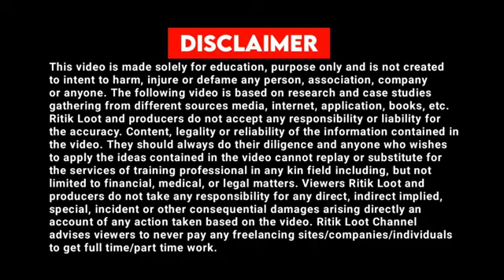₹191 BONUS 🤑 New Rummy App Today | New Teen Patti App 2024 | Teen Patti Real Game 💯Rummy New App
₹191 BONUS🤑 New Rummy Earning App Today| New Teen Patti Earning App ✓ Teen Patti Real Cash Game 2024

✅Best App Link 👇
यहां से डाऊनलोड करें 👇👇
.👇🏼💥-: 𝐆𝐚𝐦𝐞 𝐥𝐢𝐧𝐤 -:🎁👇🏻

GUYS AAJ KI IS VIDEO MEIN BTAI HUN KI AAP GHAR BAITHE BAITHE 5000RS ROJ KAISE KMA SHAKTE HO

Queries Solved-
Explorer slots jackpot jitne ka secret | teen patti master | explorer slots game tricks

1. teen patti game today
2. teen patti paytm cash game
3. teenpatti paytm cash
4. teenpatti game earn money
5. teenpatti real paytm cash
6. game real paytm cash
7. playing rummy game for real cash
8. best rummy game to earn money
  9.online rummy game for          real cash
10. rummy game earn money
11. online rummy games for real cash
12. rummy online real money game
13. new rummy earning app
14. new teenpatti earning app
15. rummy earning app
16. new rummy app
17. Best rummy earning app
18. Best rummy game to earn money
19. Rummy se paise kaise kamaye
20. Rummy khel kar paise kaise kamaye
21. Best rummy app
22. New rummy earning app
23. New rummy earning app 2024
25. Rummy playing trick
26. New earning app 2024
27. Referral and earn bonus.
28. Bonus
29. Earn Money online
30. Referral and earn.
31. Best earning app in 2024
32. online earning kaise kare.
33. ghar bethe online paisa kaise kamaye.
34. best earning app today.
35. online game play and earn.
36. game tricks.
37. Best earning app today
38. 38. Agent based earning by app.
39. Andar Bahar.
40. Rummy Gold.
41. dragon vs tiger tricks 13000 se 51000.
42. dragon vs tiger winning trick in 2024
43. dragon vs tiger winning trick in 2025

Real cash.
Cash withdraw problem.
rummy Wealth.

500 New Earning Apps 2021 Today Free Paytm Cash | Best Paytm Cash Earning Apps

double game
make money everyday how to hack rummy game